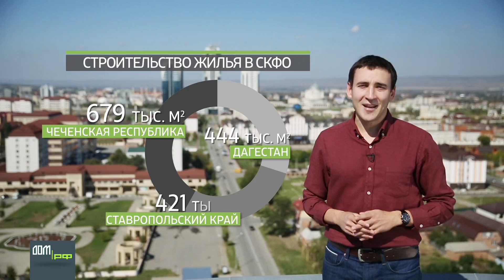Программа Дом РФ от 10 октября 2016 года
Северный Кавказ – регион с высокой рождаемостью и молодым населением. Здесь льготная ипотека особо востребована, а материнский капитал довольно часто становится первым взносом при покупке жилья. Большим спросом пользуются квартиры 60–80 кв. м. Особую роль играет и городская среда. Какие условия по ипотеке действуют в регионах Северного Кавказа сегодня, смотрите в новом выпуске программы ДОМ.РФ от 10 октября.